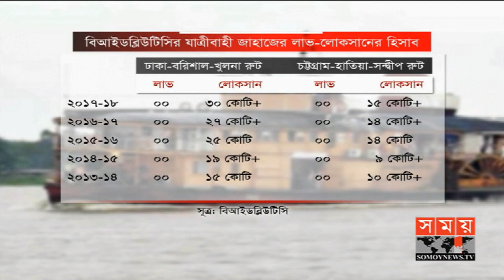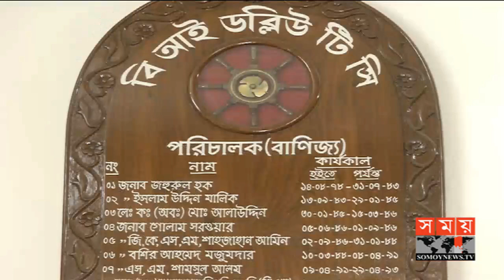স্বাধীনতার পর থেকে ১ পয়সাও লাভ করেনি বিআইডব্লিউটিসি | BIWTC | Somoy TV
দুর্নীতি আর লোকসানের আরেক নাম বিআইডব্লিউটিসি। স্বাধীনতার পর থেকে এখন পর্যন্ত এ সংস্থাটি যাত্রীবাহী জাহাজ থেকে এক পয়সাও লাভ করতে পারেনি। উল্টো প্রতিবছর সরকার এ খাতে কোটি কোটি টাকা লোকসান গুণছে। বিশ্লেষকরা বলছেন, আয়ের টাকা রাষ্ট্রীয় কোষাগারে জমা না দেয়া ও নামে বেনামে বিভিন্ন ব্যয় দেখিয়ে লাভের টাকা লোপাট করছে সংস্থাটির কর্মকর্তা-কর্মচারীরা। নৌ পরিবহন প্রতিমন্ত্রী বলছেন, জবাবদিহি না থাকার কারণেই এ অবস্থা। মাহমুদ রাকিবের রিপোর্ট।